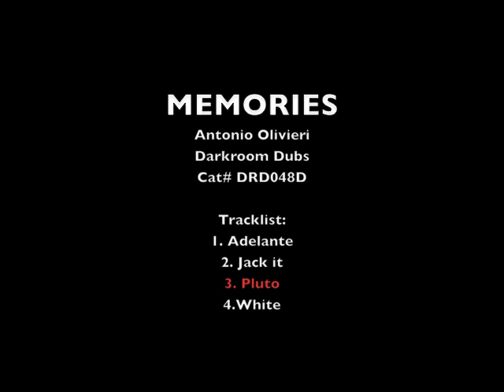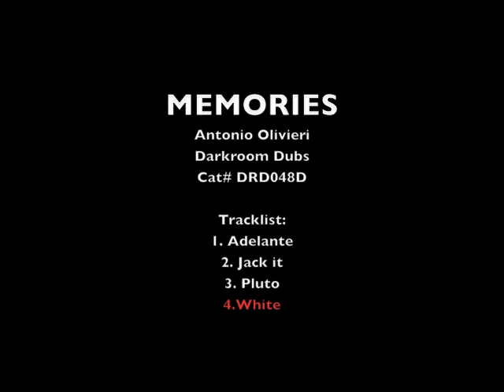Antonio Olivieri - Memories - Darkroom Dubs (DRD048D)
artist: Antonio Olivieri
title: Memories
label: Darkroom Dubs
cat #: DRD048D
release date: April 18th 2011

Beatport 4 week exclusive

Selected Feedbacks...

Dubfire - "Strong EP!!!"
Solomun -- "Adelante is really coolio... def my pick to play. Thanx!"
Till von Sein - "Jack It is dope, great jam..."
Kiki - "Great ep! Especially feelin' Adelante!"
X-Press 2 - "This is a great package. Club and radio play from us!!!"
Nick Warren - "Love these, all good, with Pluto doing it for me!"
Marcin Czubala - "Quality release. My fav is Jack It. Support from me!!!"
Gorge - "Jack It is the one for me. Support!"
Okain - "Pluto is really cool. Great bassline!!!"
Martin Landsky - "Adelante is great! Pluto is cool too!"
Pole Folder - "White is the track for me!"
Cirillo (Circo Loco) -- "Adelante is a nice trip!!"
Dosem -- "Adelante is quality! Will play it!!!"
Brothers' Vibe - "Jack It!"
Jose Maria Ramon (Ibiza Global Radio) - "Love all the tracks, especially White full support from Ibiza Global Radio!!!"

As the clocks are poised to move forward heralding the beginning of hopefully a glorious summer, Silicone Soul's Darkroom Dubs label continue the crawl from hibernation to unleash the first of many exciting projects for 2011. Antonio Olivieri made his Darkroom Dubs debut with "The Old Days". Featuring on the "Winterdeep EP", which gained deserving attention from the likes of Seth Troxler, Ripperton & Wally Lopez. Now he drops "Memories", his first full length EP for the label.

Although Italian born, it's Berlin that's captured his heart with regular live appearances at Suicide Circus, Maria am Ostbahnhof, Brunnen 70 and K-Pax. Over the four tracks, Antonio's more traditionalist vision of electronics translate wonderfully into his productions. Although melodically introspective at times, each track has a warm and vibrant feel. Utilising dub bass, hypnotic synthesizers, emotive brass and a rhythm reduction that is reminiscent of early 90's, Guerilla Records -era UK 'progressive' house, yet all with a modern and futurist soul.

 Released by: darkroom dubs
 Release/catalogue number: DRD048D
 Release date: Apr 18, 2011